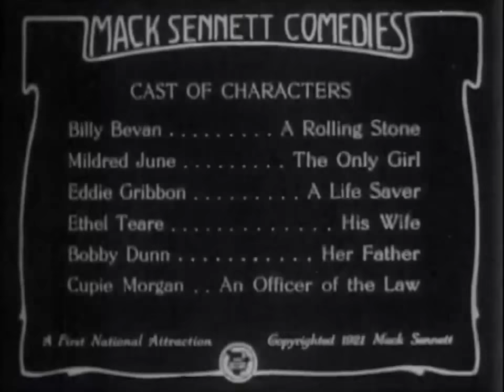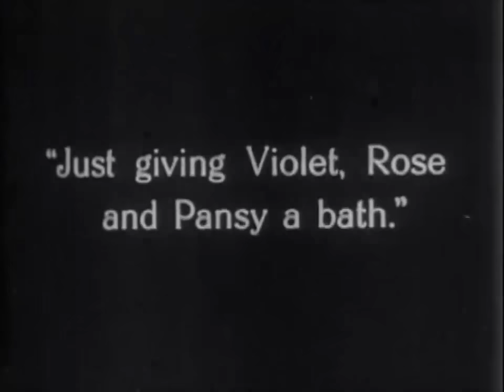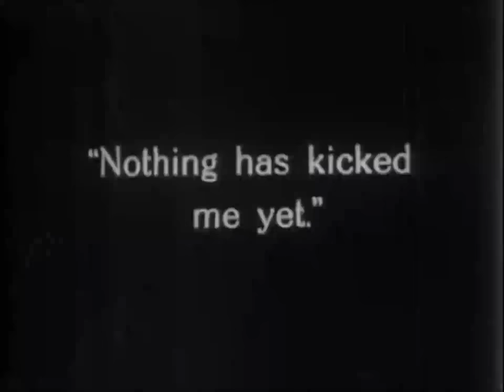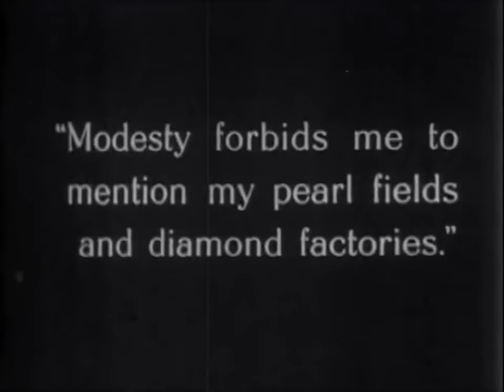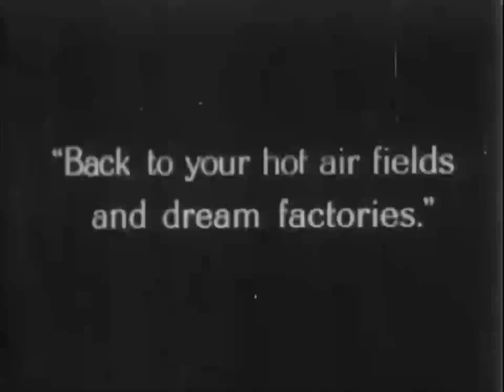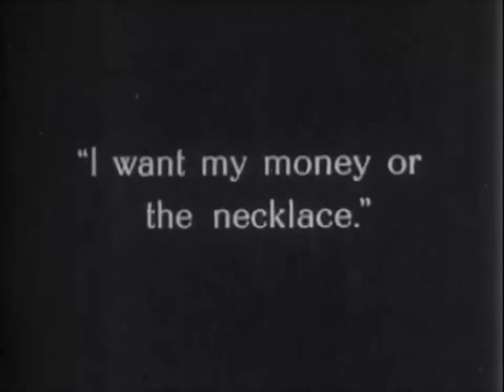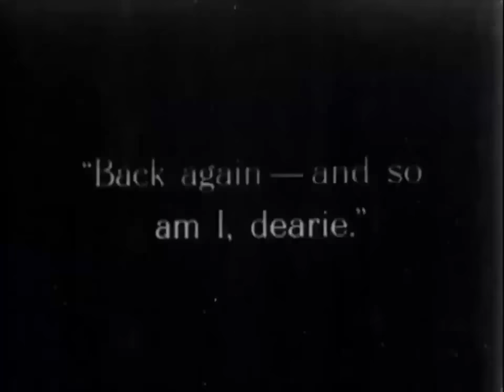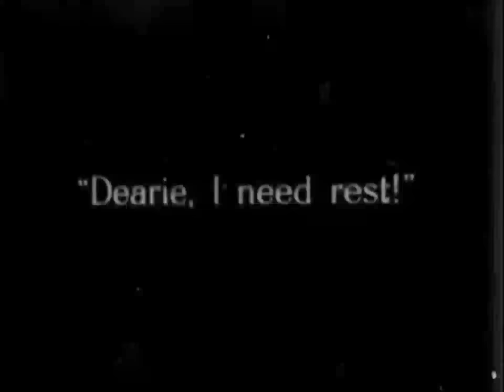Be Reasonable 1921 - Silent Comedy Short - Roy Del Ruth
Roy Del Ruth - Billy Bevan - Eddie Gribbon - Billy Armstrong

A woman wakes up to find a man in her house rummaging through her belongings which sparks a manic police chase across the town.

Roy Del Ruth (Delaware, 18 de octubre de 1893 – Sherman Oaks, California 27 de abril de 1961) fue un director norteamericano.
Del Ruth empezó como guionista de los gags para Mack Sennett en 1916. Pero sería a principios de los años 20 cuando debutaría como director a cómicos de Billy Bevan y Harry Langdon. En la década de los 30, ficha por la Warner Bros. y se convierte en uno de los directores más realistas de la época. Después de abandonar la Warner Bros., fichó por la Metro Goldwyn Mayer y ésta sería una época de musicales y de películas de corte más ligero.
Del Ruth fue el típico director de estudio, sólido, técnicamente bien dotado, pero, una vez que quiso convertirse en un director con sello propio y lejos de las grandes majors, fracasó estrepitosamente. Después de dejar MGM, intentó hacer una serie de musicales y comedias menores. Después se especializó en películas de serie B de ciencia ficción con escaso éxito.
Roy Del Ruth moriría en 1961 a la edad de 67 años por un ataque al corazón y fue enterrado en el cementerio de la Misión de San Fernando en Los Ángeles, California. Tiene una estrella en el Paseo de la Fama de Hollywood situado en el 6150 de Hollywood Boulevard.

Billy Bevan (born William Bevan Harris, 29 September 1887 – 26 November 1957) was an Australian-born vaudevillian, who became an American film actor. He appeared in 254 American films between 1916 and 1950.

Eddie Gribbon (3 de enero de 1890 – 29 de septiembre de 1965) fue un actor cinematográfico de nacionalidad estadounidense, activo en la época del cine mudo.

Billy Armstrong (14 de enero de 1891 – 1 de marzo de 1924) fue un actor cinematográfico inglés, activo en la época del cine mudo.

Crecemos contigo